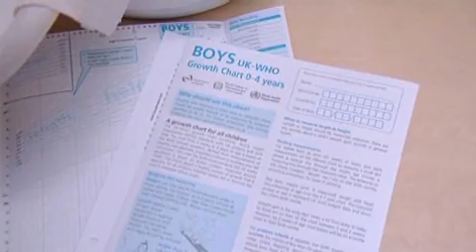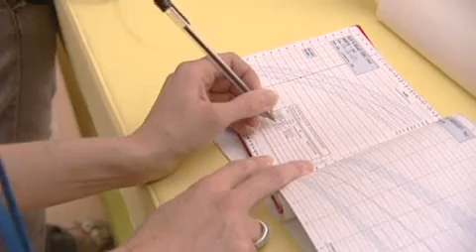New growth charts launched for National Breastfeeding Awareness Week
All newborn babies and children up to four years old will have their growth measurements plotted on new charts from this week. The launch of the charts, which have been developed for the Department of Health by the Royal College of Paediatrics and Child Health, based on the World Health Organisation's work, coincides with National Breastfeeding Awareness Week (10 - 16 May) and replaces current measures which are based predominately on babies fed with formula milk.

Research shows that breast-fed babies tend to gain weight at a healthier pace and are less likely to become obese in later life. The new charts will play an important role in establishing breastfeeding as the norm and will be included in the Personal Child Health Records, which parents of every newborn are given. They will help parents and healthcare professionals identify children at early risk of obesity and provide important reassurance for parents of breast-fed babies, who are likely to gain weight more slowly.

The new charts include parent-friendly instructions and a chart specifically for premature babies. As babies can lose and gain weight at different rates during birth and two weeks, it is recommended that they are not measured during this time. The charts also help make more reliable predictions of a child's adult height.

In this video, Professor Charlotte Wright of the Royal College of Paediatrics explains why the charts have been introduced and how they can help you follow the growth of your baby